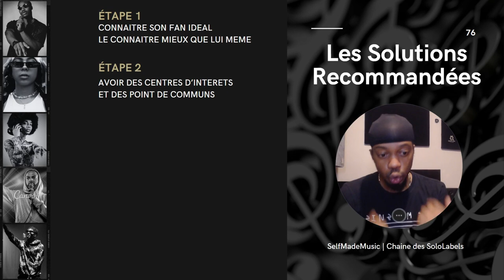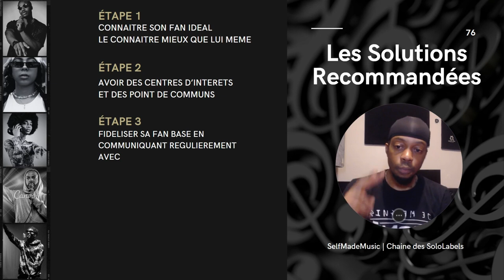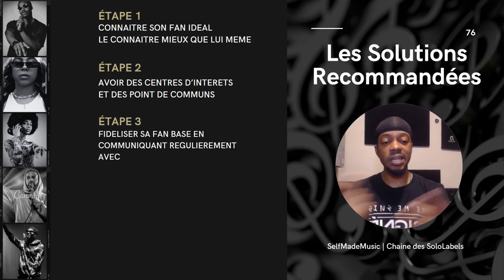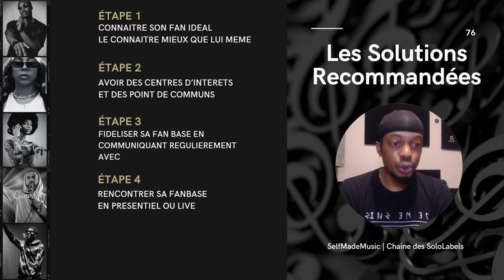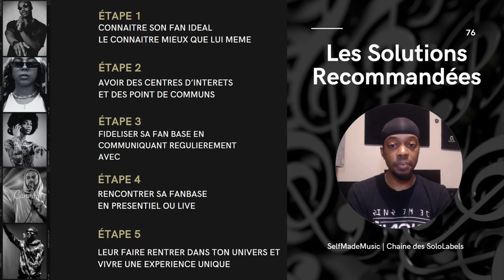#76 - COMMENT DEVENIR UNE STAR POUR SON PUBLIC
LA VIDÉO

Bonjour dans cette vidéo nous allons voir comment xxxxxx ?

Comment xxxx ?
Comment xxxx ?
Comment xxxx ?